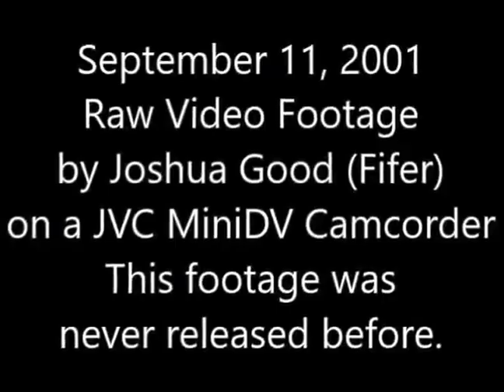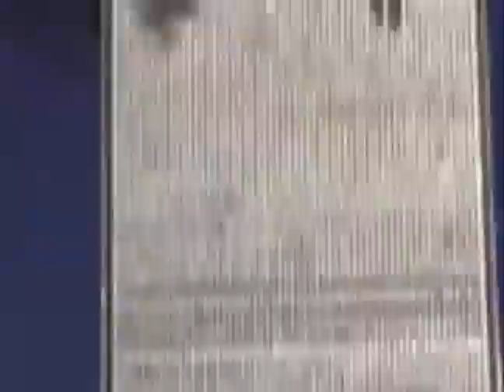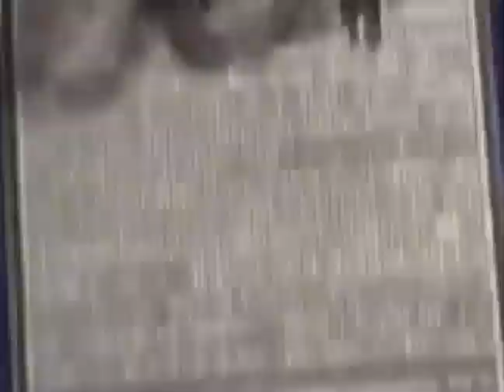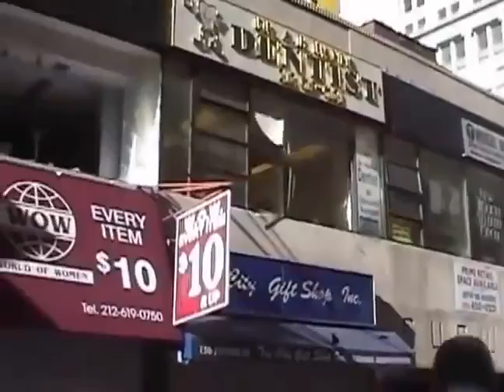sept 11 rare footage